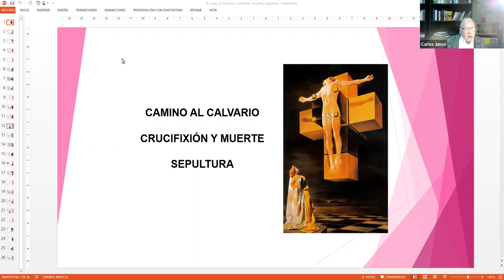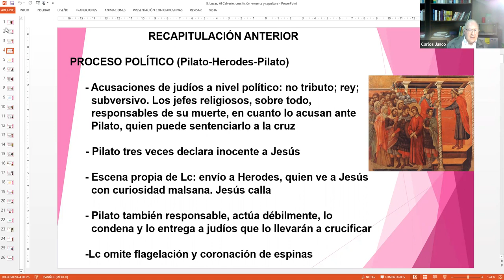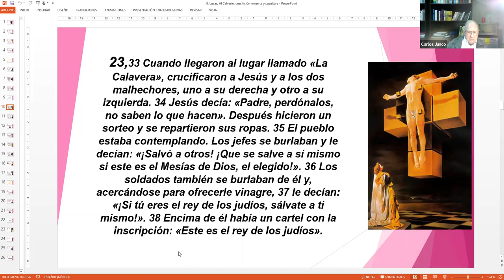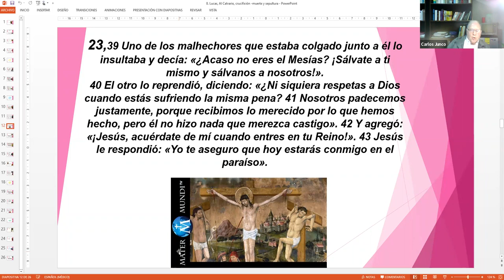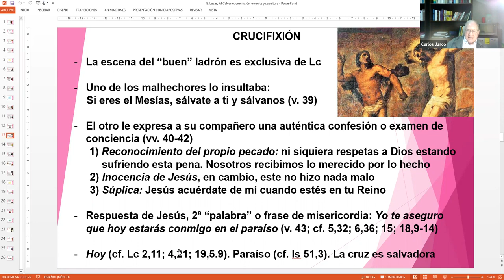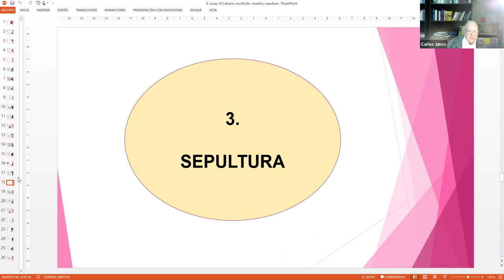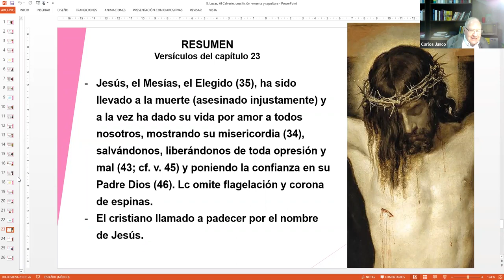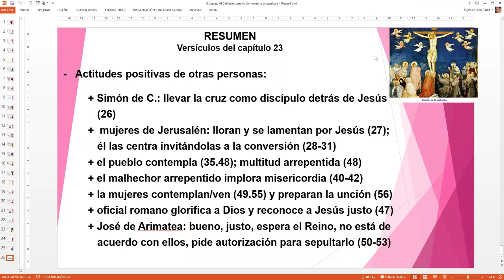3era Charla Pasion de Nuestro Señor Jesucristo según San Lucas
3era Charla Pasion de Nuestro Señor Jesucristo según San Lucas